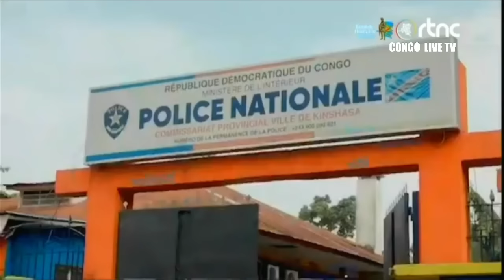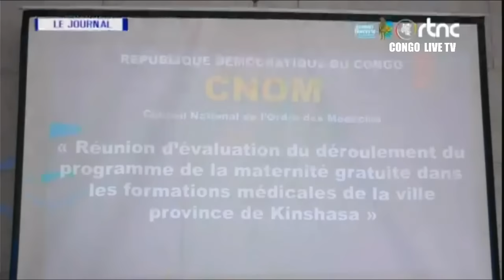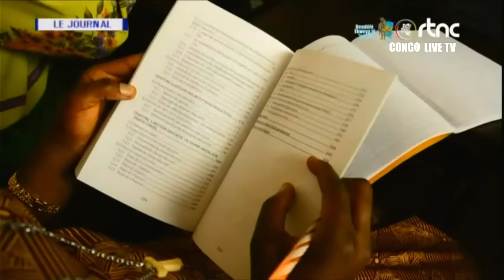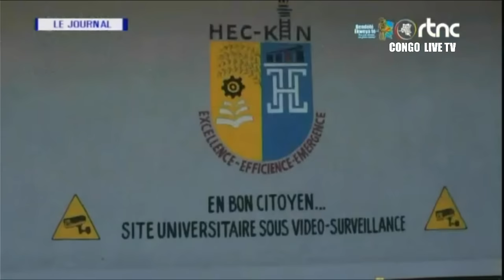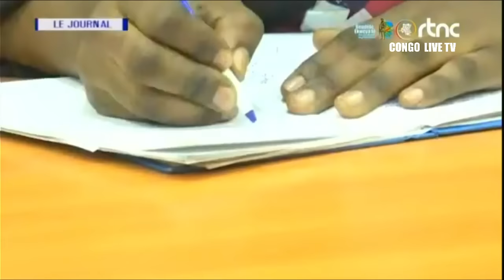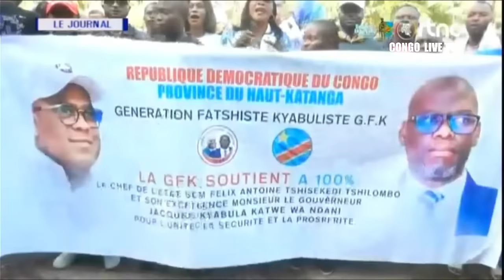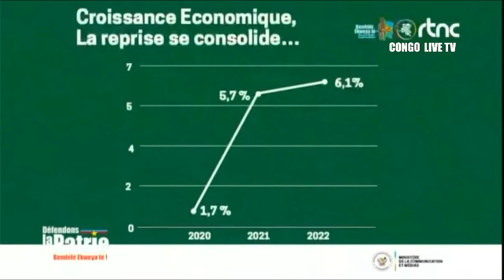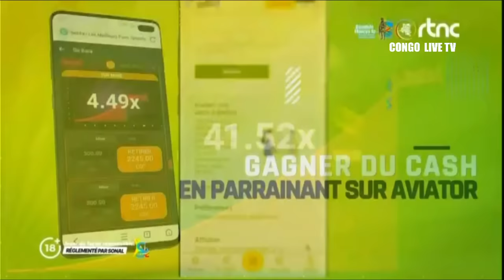🔴RDC : SUIVEZ LE GRAND JOURNAL DE CE DIMANCHE LE 21.04.2024 RTNC EDITION 19H00